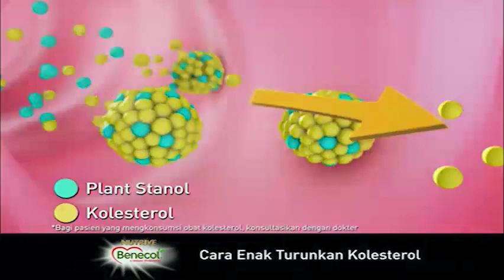Johnny Plate: Presiden Butuh Modal Dasar Dukungan Rakyat Banyak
Politikus Partai NasDem Johnny Plate mengatakan sebagai kepala negara presiden membutuhkan modal dasar harus didukung oleh rakyat banyak. Karena memang didalam sistem ketatanegaraan indonesia presiden tidak bisa sendirian.